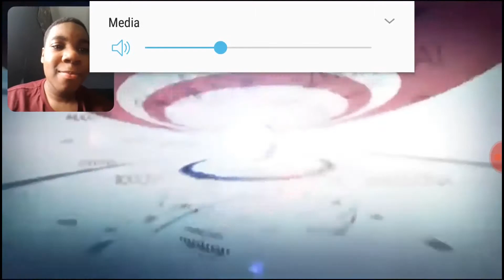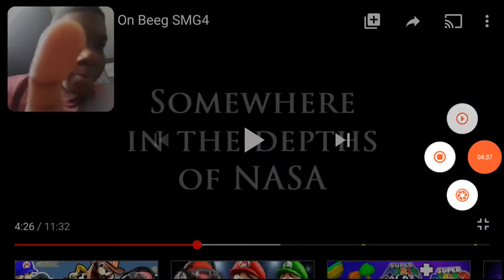Reacting on SMG4: War on BEEG SMG4